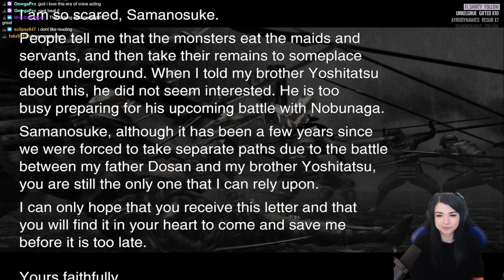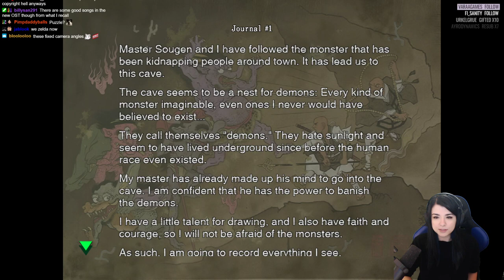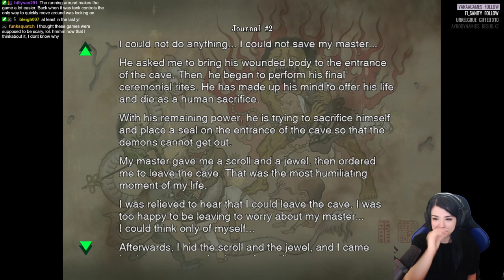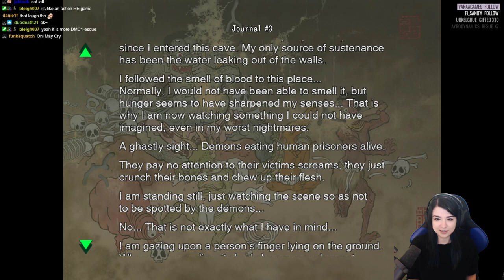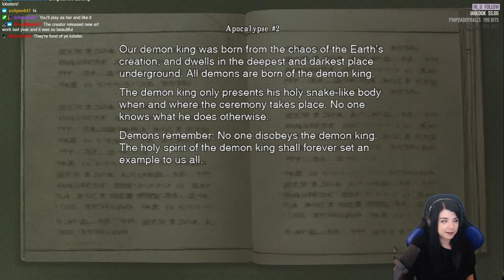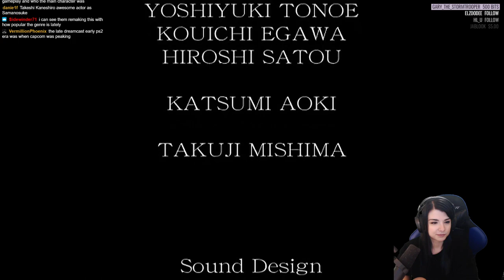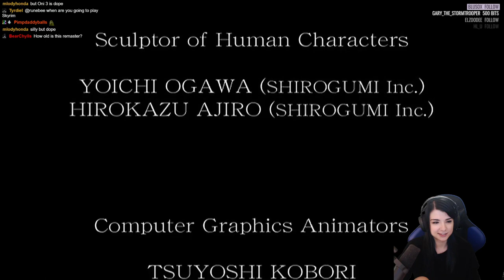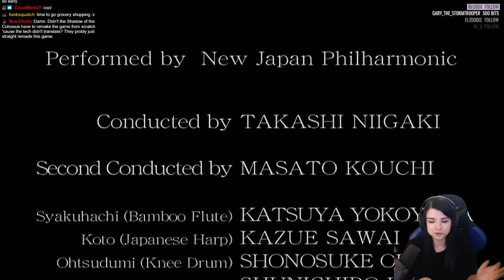Onimusha: Warlords - First Playthrough!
Yet another series that I always wanted to play, but never got around to it! Capcom was so cool during these years. Looove this game.